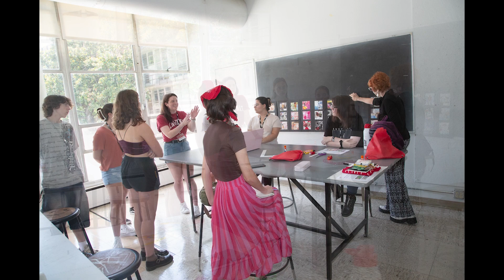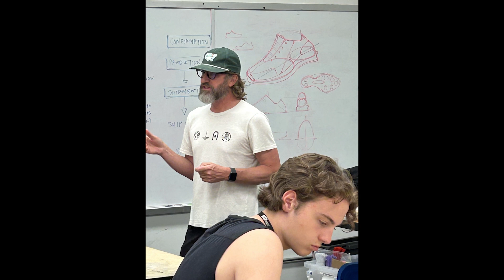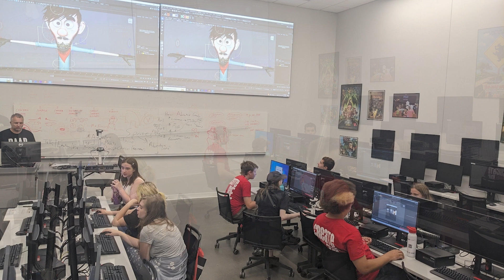DAAP Residential Camp 2024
For more information about DAAP Camps, visit daap.uc.edu